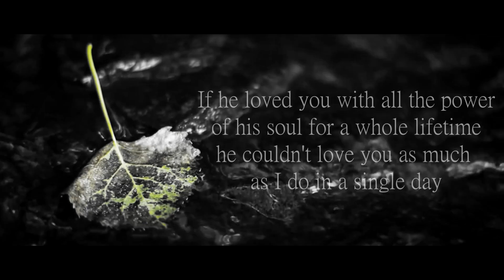doctor x rose | I'm not forgiven